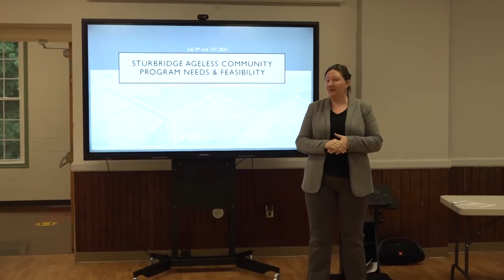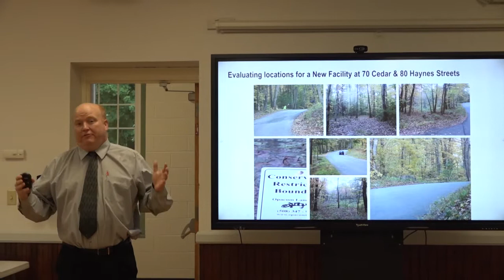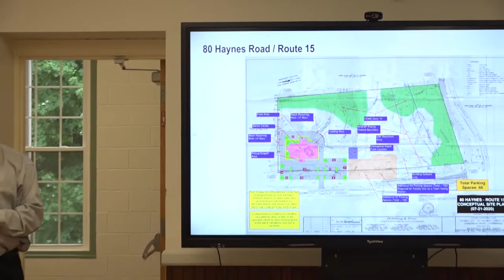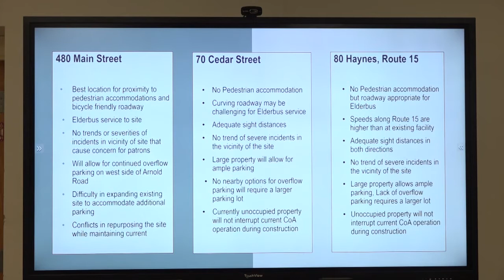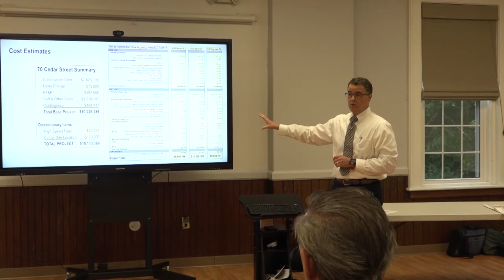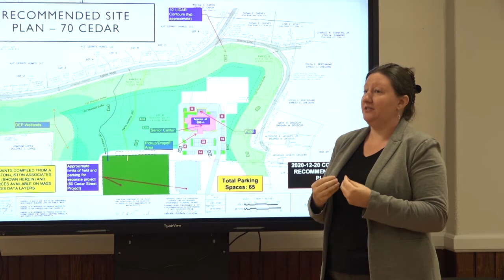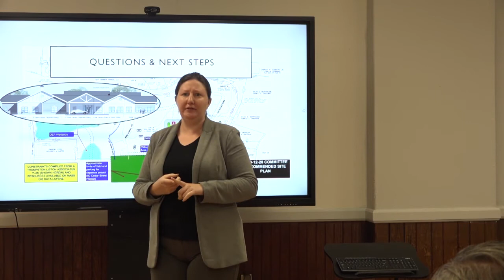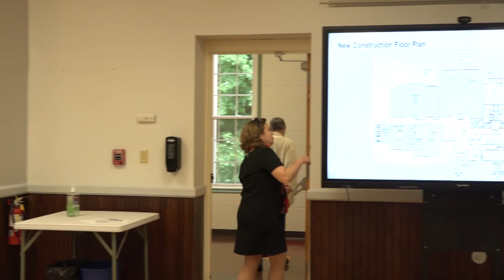Senior Center Feasibility Study Hearing 7/9/21